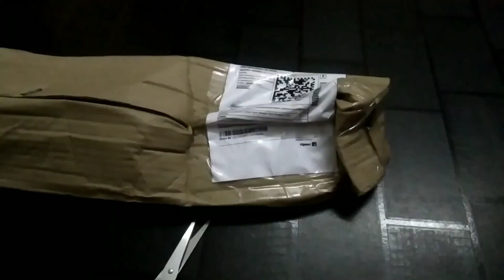Unboxing of dragonfruit plants|| Dragonfruit plants ki online shopping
dragon fruit
ड्रैगन फ्रूट